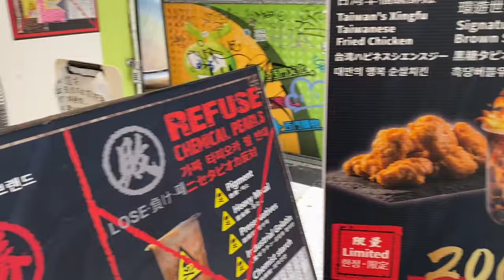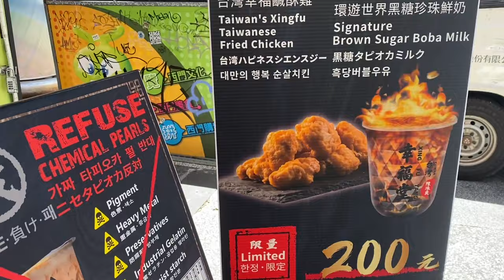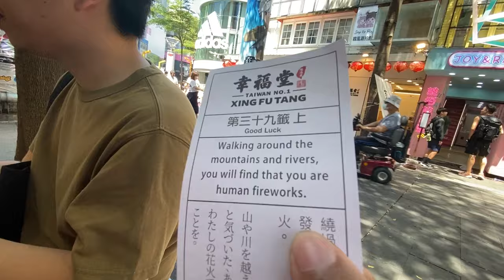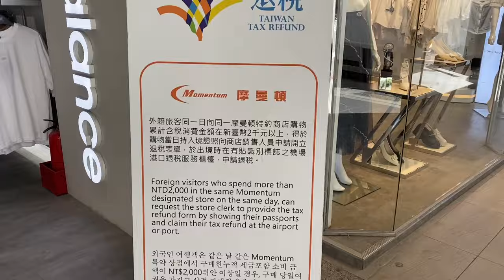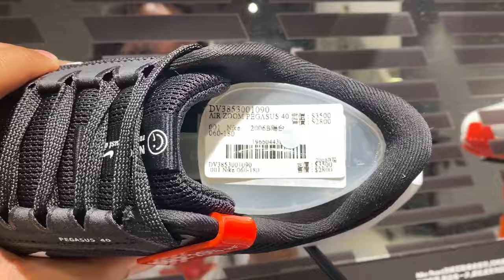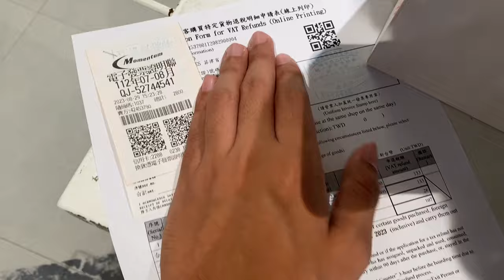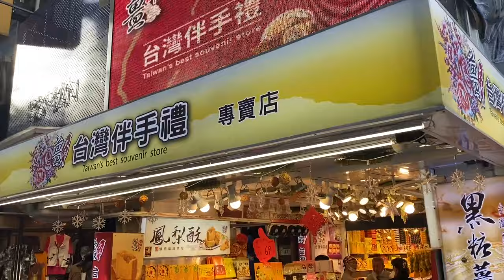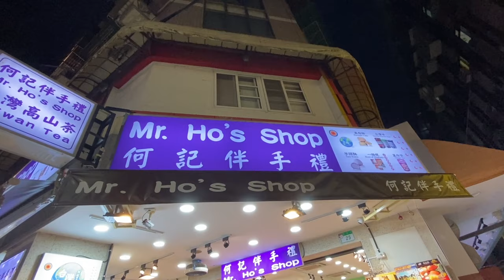Where to SHOP in TAIPEI? | Cheap Pasalubong & Shopping in Ximending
Klook Code for Hotel & Activities: DAVEGUINOKLOOK

Ni hao! I'm Dave, the Kuripot Traveler. For this Taiwan travel vlog, let's go shopping in Taipei. We got the cheapest pasalubong in Ximending. I was also able to buy Nike shoes on sale!